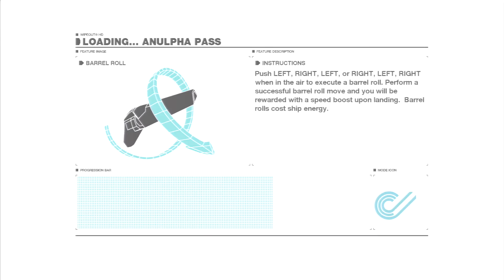Wipeout HD - Anulpha Pass Single Race (Meltdown Campaign) [5/17]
This is like the bread and butter trace for a lot of racers it seems. Probably because we are so used to it due to the Beat Zico trophy.

It's such an easy track now, I don't have any issues with it honestly. As you can tell, I don't side shift. I never could get used to doing that really.